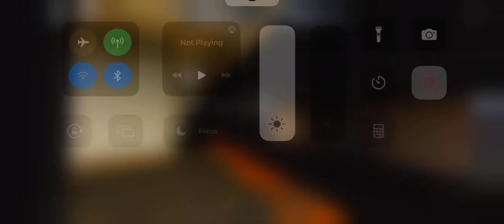R160B E train ride from Herald Square to 57th St.